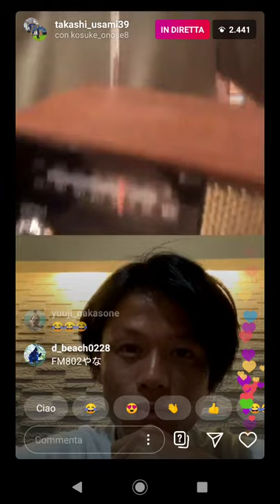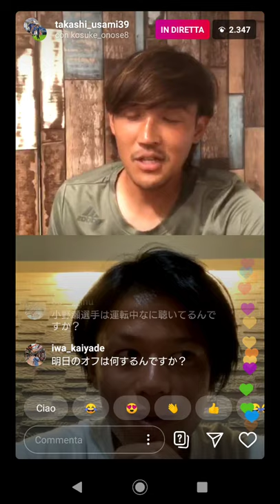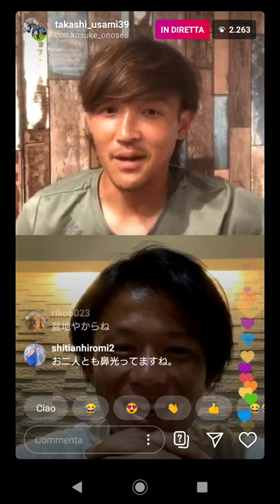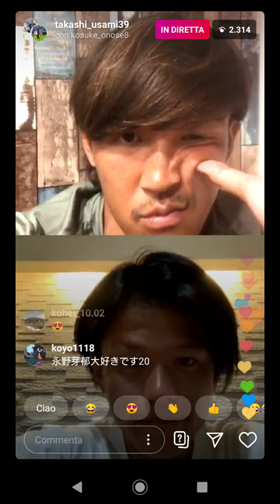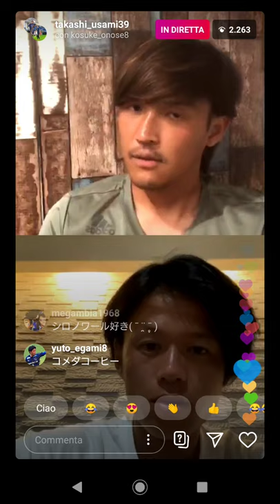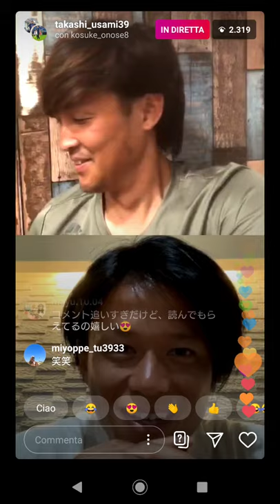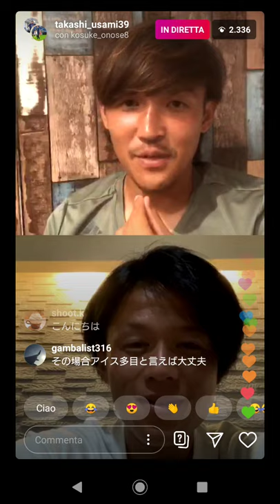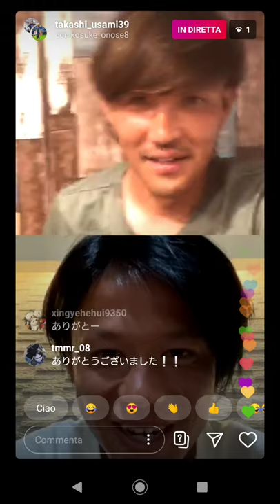Takashi Usami 宇佐美 貴史 Kosuke Onose 小野瀬 康介 Instagram Live インスタライブ 06/03/2020